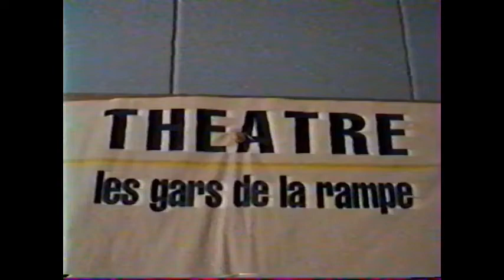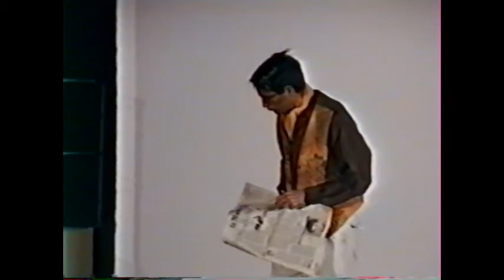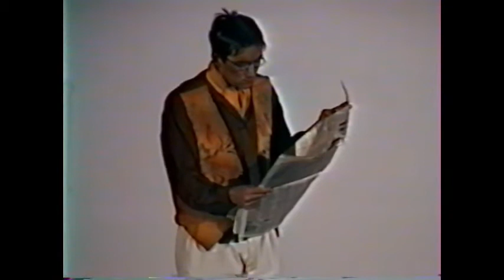le K 1998